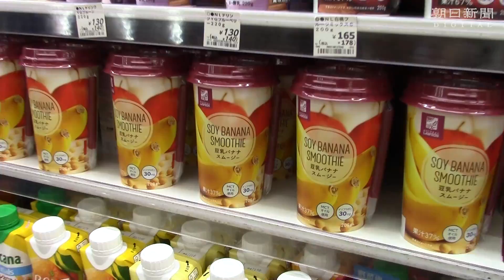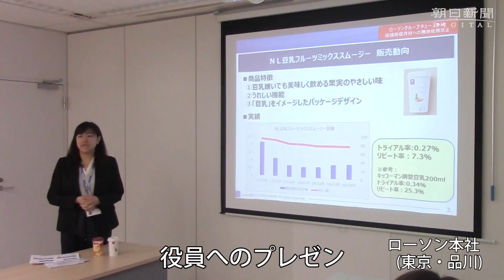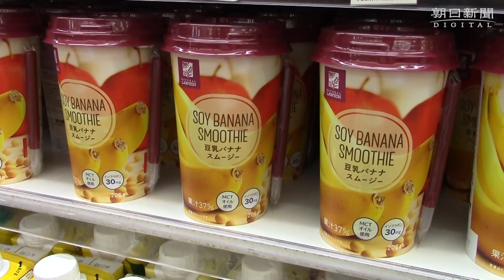ローソンの新商品「豆乳バナナスムージー」開発の舞台裏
日本国内に約６万店あるコンビニエンスストア。その商品棚には毎週１００種類もの新商品が並び、激しい「生存競争」にさらされている。新商品はどのように生まれ、そして鍛えられていくのか。７月中旬に売り出された「豆乳バナナスムージー」開発の舞台裏をのぞいてみた。